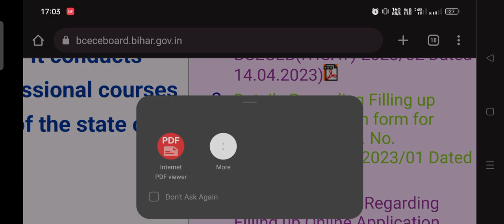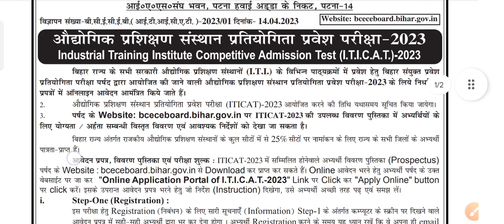bihar polytechnic 2023 | bihar polytechnic form 2023 |bihar polytechnic ka form kab niklega 2023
About This Video:
polytechnic entrance form date 2023
polytechnic entrance
polytechnic entrance exam form 2023
polytechnic entrance exam result
raceva academy
bihar polytechnic form kab aayega 2023